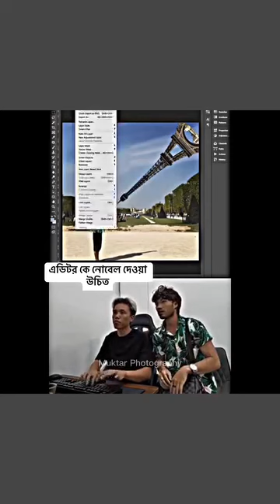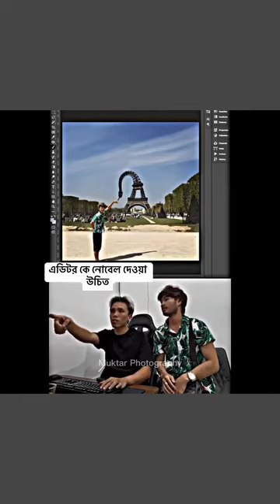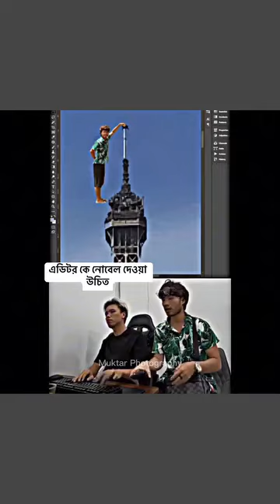দেখুন অতি দ্রুত কি করে Photoshop এর কাজ করেন।